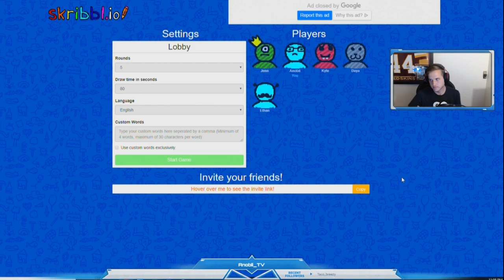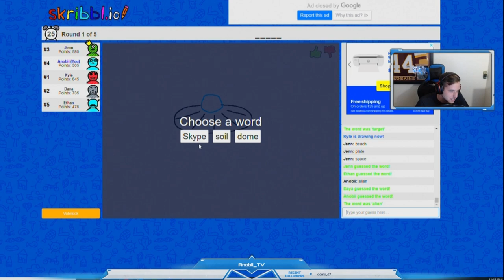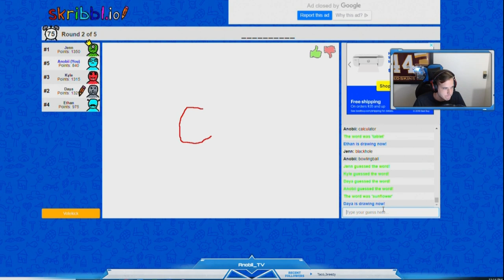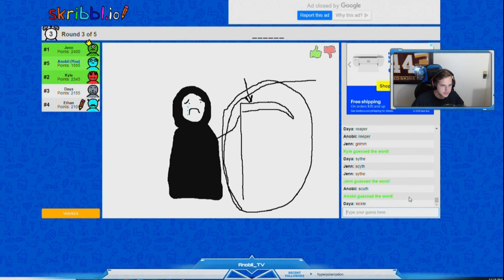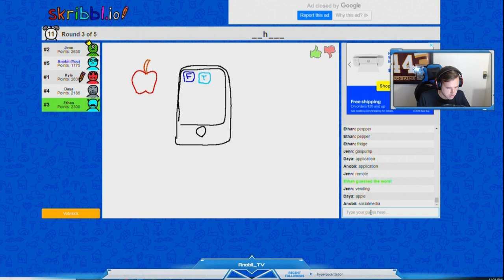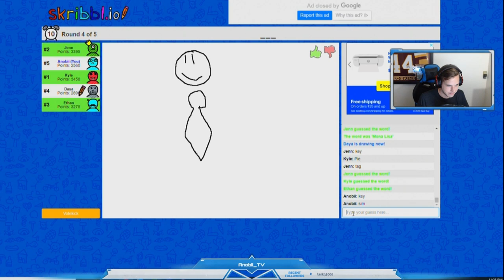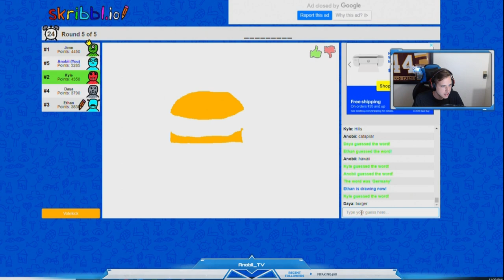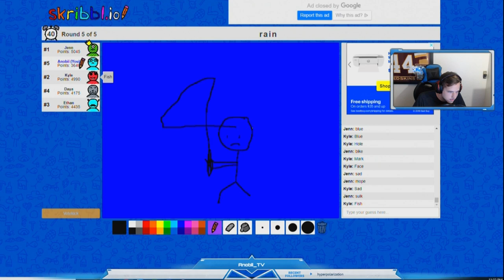Drunk Fridays with Friends! Skribbl.io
Watch us as we take on skribbl.io for the first time!
Watch me Live at:
Twitch.tv/Anobii_TV